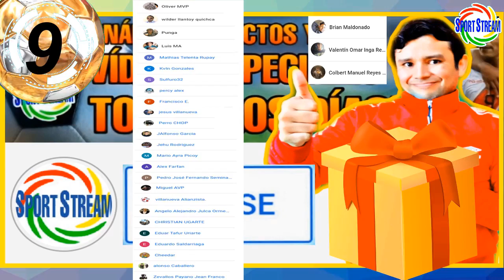GOL y LESIÓN de PAOLO GUERRERO con INTER | JACK DURÁN NO JUGARÁ en ALIANZA UNIVERSIDAD | SPORT BOYS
Gol y lesión de Paolo Guerrero con Internacional de Portoalegre, Jack Durán no jugará en Alianza Universidad, malas noticias en Sport Boys y otras noticias del futbol peruano en titulares.